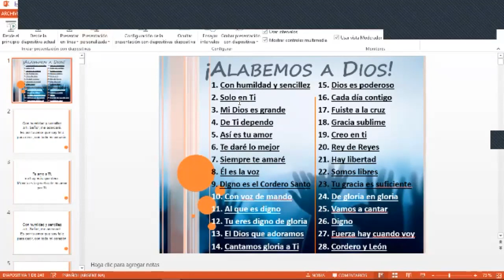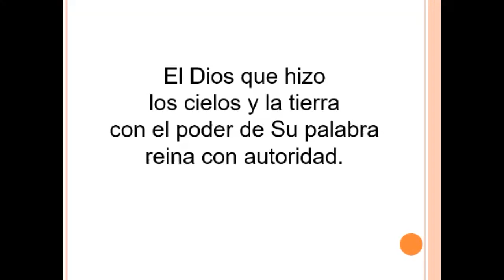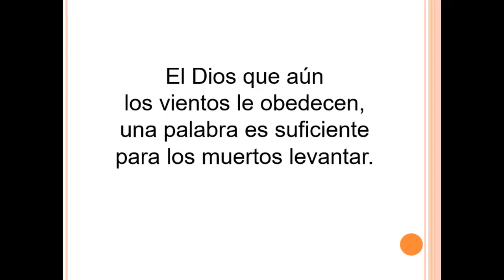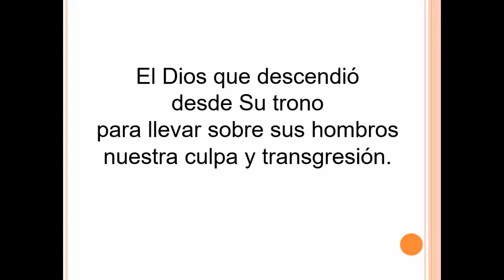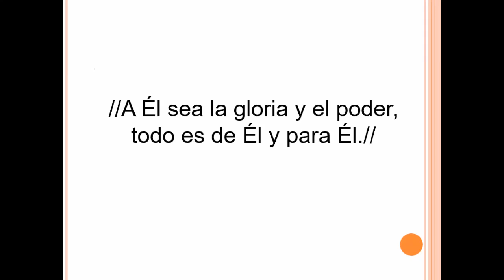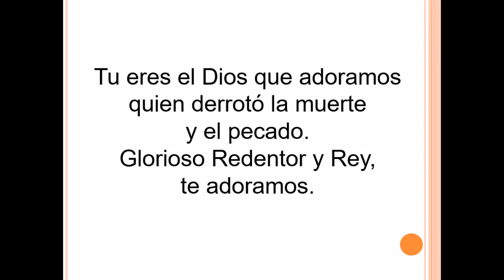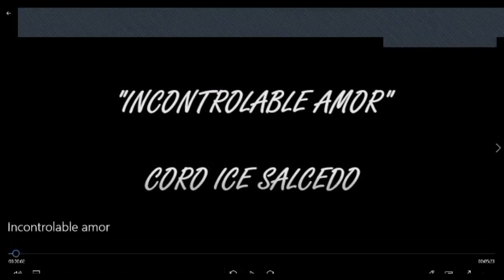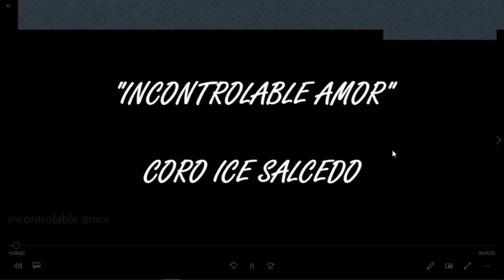5to Encuentro Femenino 07-08